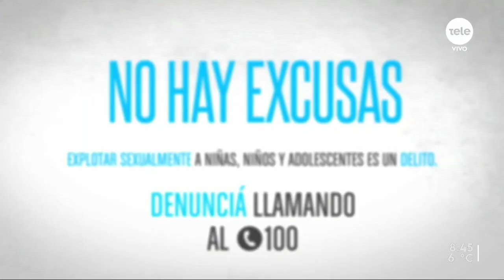INAU relanzó la campaña "No hay excusas" en contra de la explotación sexual de niños y adolescentes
Luis Purtscher, presidente del Comité Nacional para la Erradicación de la Explotación Sexual, explicó qué herramientas hay para detectar y enfrentar estos delitos.